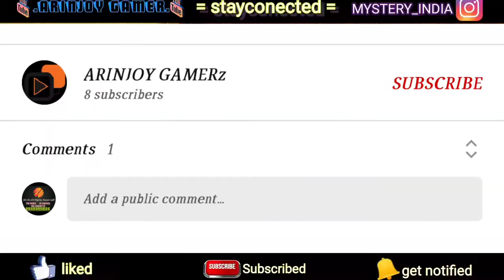PUBG MOBILE | THEME SONG [ Versi Okestra ]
Our previous Video URL

All the apps download URL in this preveous video

3. Vegas Crime Simulator 2

2. Grand Vegas Crime

1. Royal Batletown

[ About - Arinjoy Gamer is a youtube channel where you can find gaming and tech videos in Bengali ].

Stay Home🏠,
Stay Safe⛑️.